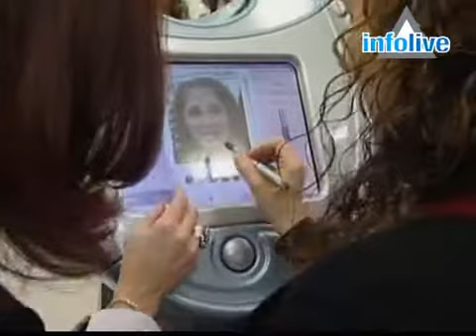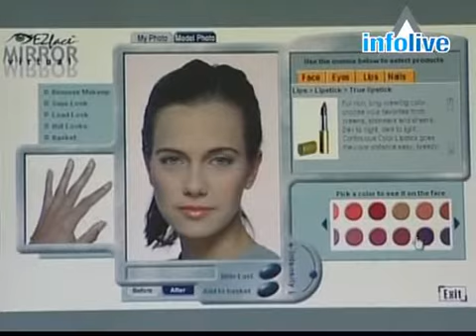Chanson contestataire en Egypte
1'45 Comment un chanteur populaire égyptien voit la chanson contéstataire, comme un argument anti-caricature bien sur.